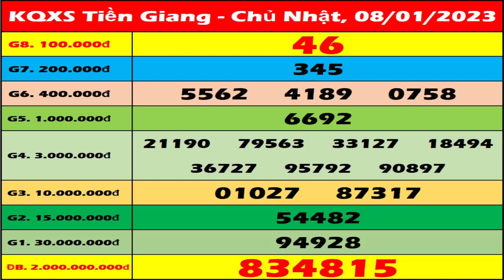Xổ số Tiền Giang ngày 8 tháng 1 - XSTG 8/1 - XS Tiền Giang | Xổ số kiến thiết Tiền Giang hôm nay